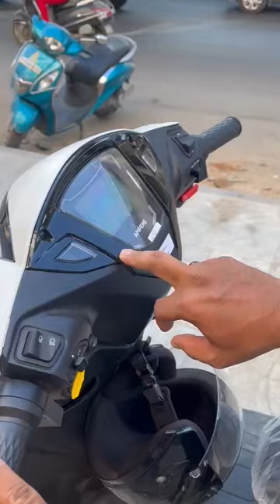Ampere primus short review